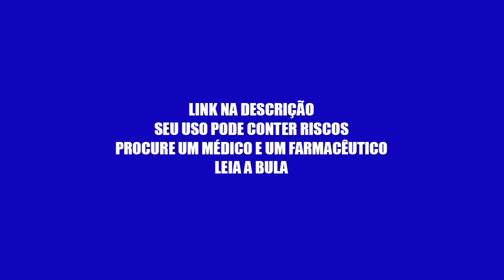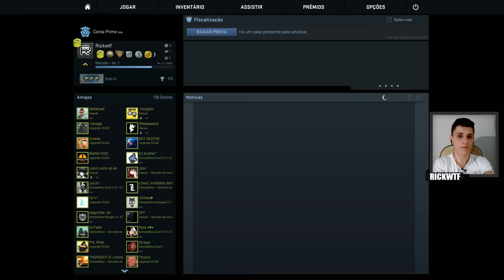★ CSGO AWP MAP: SOU O DEUS DO FLICKSHOT!!!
Entre pra jogarmos juntos ♥

★Se registre e me ajude a ganhar uma faquinha *-*
★ CÓDIGO: Rickwtf

★ Fábrica de skins.

★ Doação
Faça uma doação de skin e me mantenha motivado:

Skype. ricardo_wtf